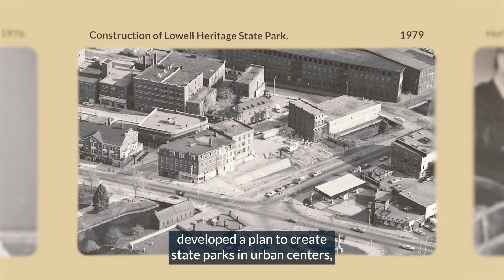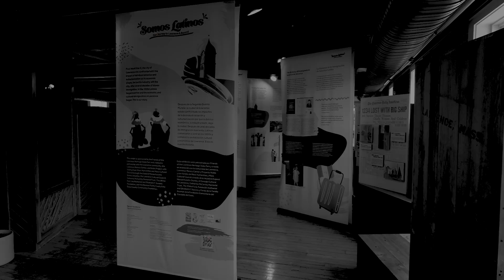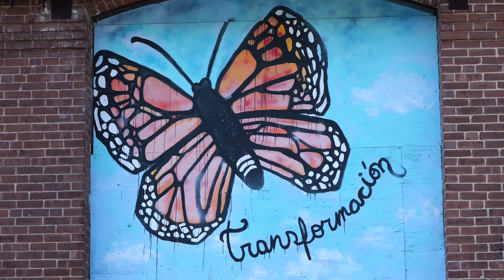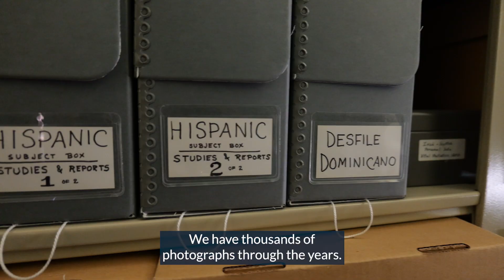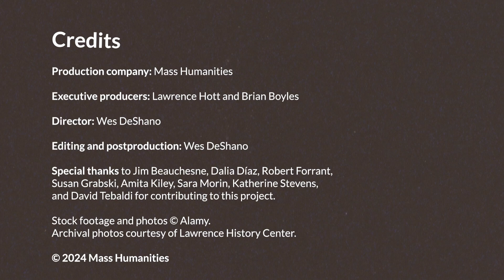Love Letters to Lawrence - an MH50 film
To commemorate our 50th anniversary in 2024, we produced a series of short films that revisit the Mass Humanities archive. Love Letters to Lawrence explores the impact of two major oral history projects that took place in Lawrence: Shifting Gears: The Changing Meaning of Work in Massachusetts, 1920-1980, and Somos Latinos: Our Journey to Lawrence and Beyond.

Shifting Gears was our first statewide public humanities project, which placed scholars in residence at six Heritage State Parks throughout the Commonwealth, including Fall River, Gardner, Holyoke, Lawrence, North Adams, and the Blackstone River Valley. Residents of these once-prosperous manufacturing towns shared their experiences working in mills and factories, and how they and their loved ones navigated new realities once core industries were relocated to the South or overseas.

Somos Latinos represents a continuation of the public history telling originally captured in Shifting Gears. The permanent exhibit on display at Lawrence Heritage State Park acknowledged an influx of immigration in the 1980s, but fell short of capturing the new demographics of the city, which is primarily Latino. In 2021, Mass Humanities awarded an Expand Massachusetts Stories Grant to the Friends of Lawrence Heritage State Park to begin a new oral history project that would create an exhibit about Latino Lawrence. The Friends partnered with the Lawrence History Center and community to gather photos and personal narratives of their experiences, ultimately highlighting the vibrant cultures and identities that have transformed the city.

Credits

Production company: Mass Humanities

Executive producers: Larry Hott and Brian Boyles

Director: Wes DeShano

Editing and postproduction: Wes DeShano

Special thanks to Jim Beauchesne, Dalia Diaz, Robert Forrant, Susan Grabski, Amita Kiley, Sara Morin, Katherine Stevens, and David Tebaldi for contributing to this project.

Archival photos courtesy of Lawrence History Center.

Video by Wes Deshano.